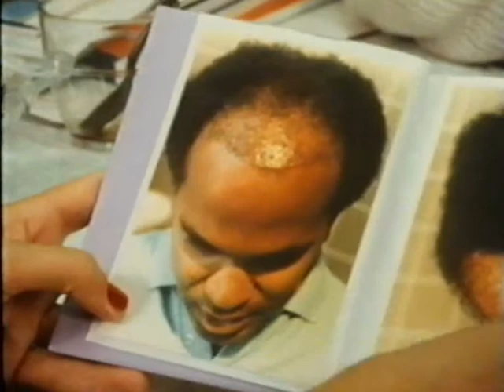Vechten tegen kaal (4) (De Chirurg)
Op zoek naar wat haren maar het mag allemaal niet baten.